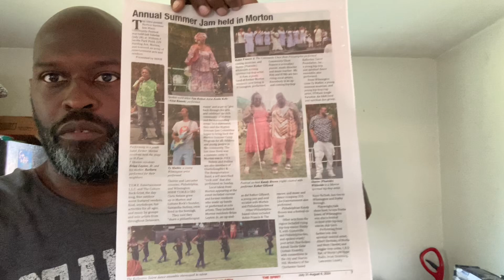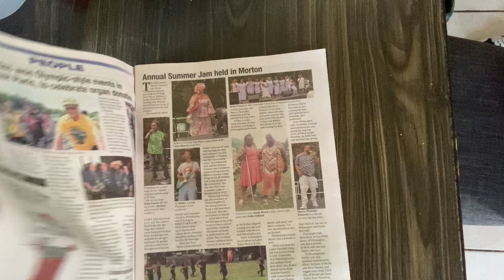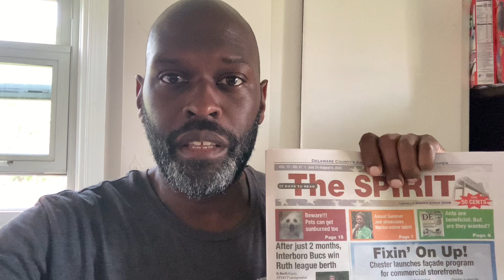The 3rd Annual Morton Summer Jam, Made It On “The Spirit” Newspaper 🗞️✊🏿⭐️🙌🏿🎹